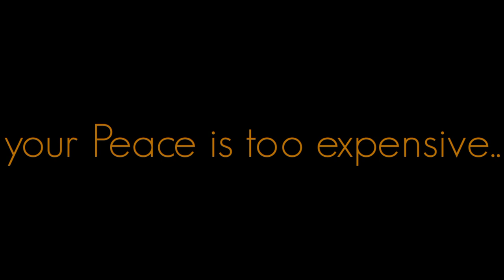Expencive... | Royalty_free_Video of APJ ABDUL KALAM | MOTIVATIONAL VIDEO | WHATSAPP STATUS